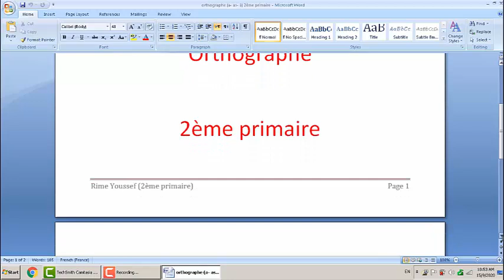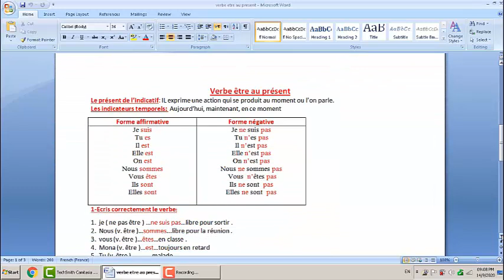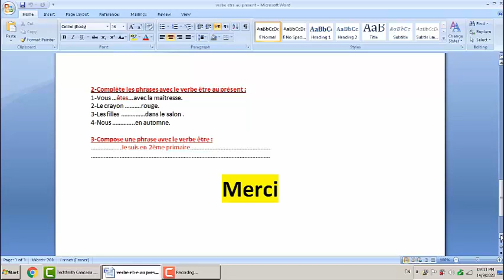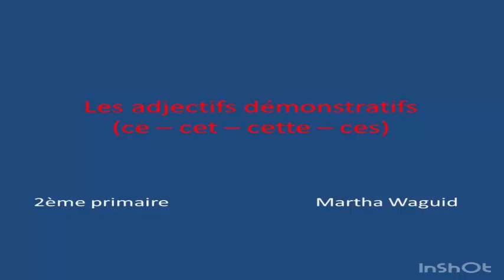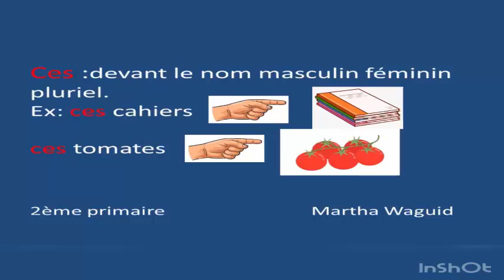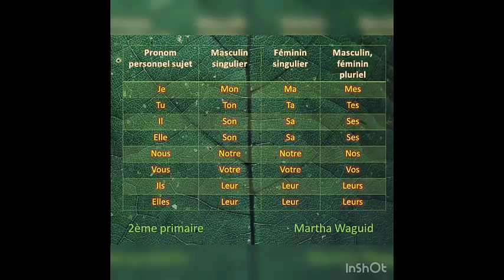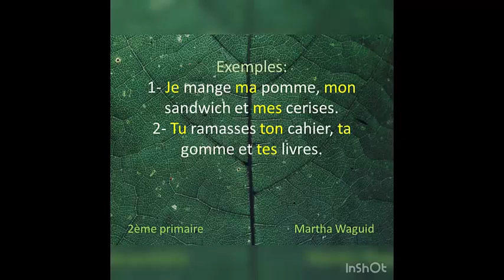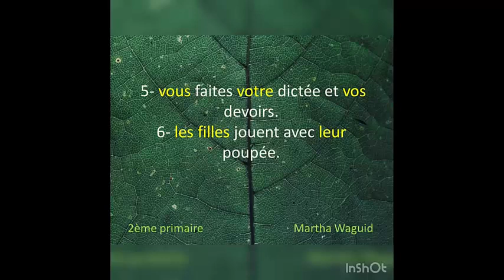orthographe a as à 2ème primaire(2prim)